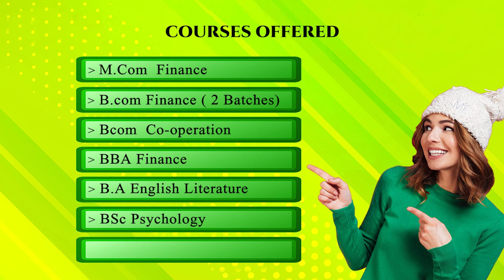News Time Part 01 10 09 2021